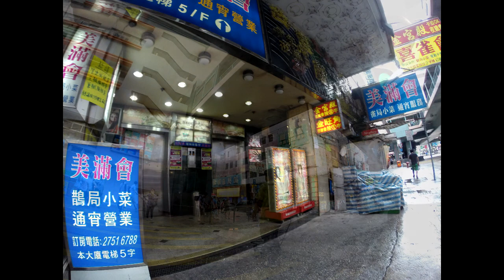Day 2 Mong Kok goldfish markets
Day Two of our trip.
We fit alot into day two so its a three part trilogy!
Warning contains snakes!